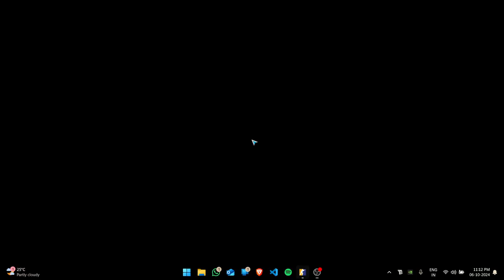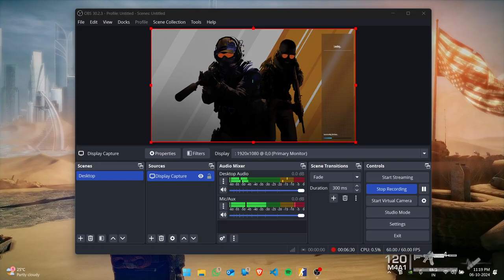Full XP Farming for Armory Pass | CS2 | Italy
We (Me and Narcissist) were in an average Italy DM Server and turned it into a knifing XP lobby, had fun